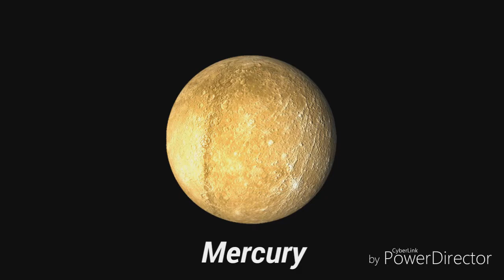Stars & Planets & Moons